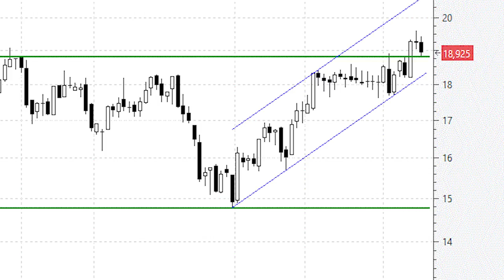Red Eléctrica: ¿'throw back' a los anteriores máximos históricos?